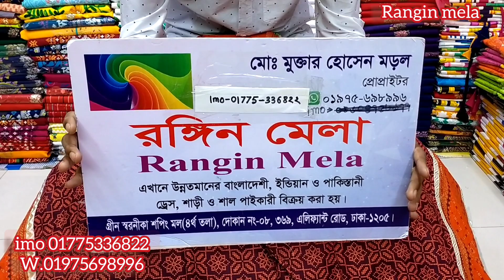নিউ কাপতান কালেকশন মোবাইল ০১৯৭৫৬৯৮৯৯৬